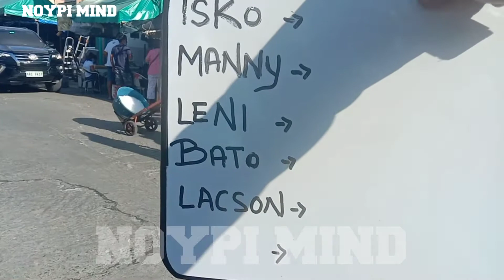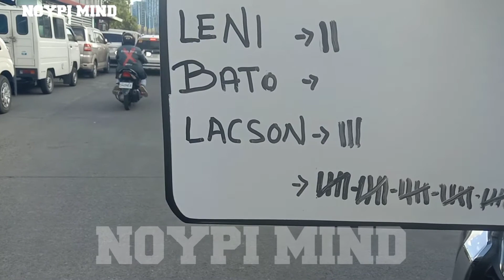Kalye Survey #15 Nagsigawan Ang Mga Supporters Ni BBM At LENI